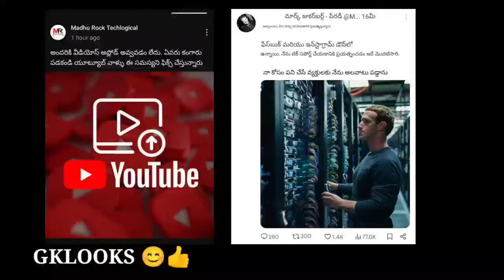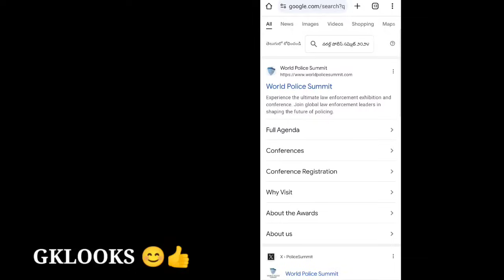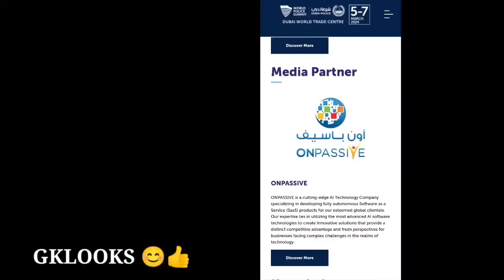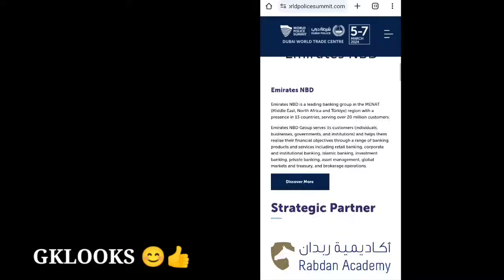ONPASSIVE TELUGU|| వరల్డ్ పోలీస్ సమ్మిట్ పై కొన్ని అప్డేట్స్ మరియు సోషల్ మీడియాలో వస్తున్న ప్రాబ్లం